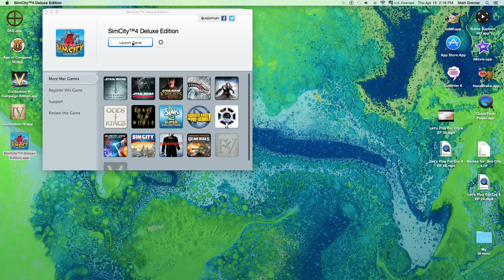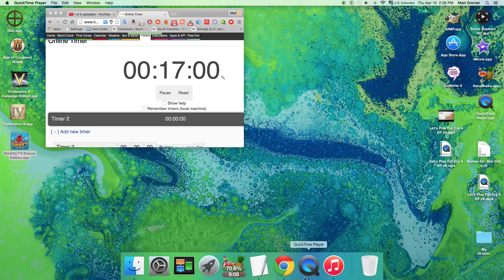LP Sim City 4 Ep4